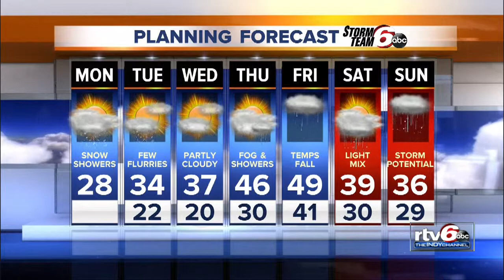Monday's Forecast: Snow flurries continue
Snow flurries continue Monday with partly cloudy skies and temps in the mid 20s.